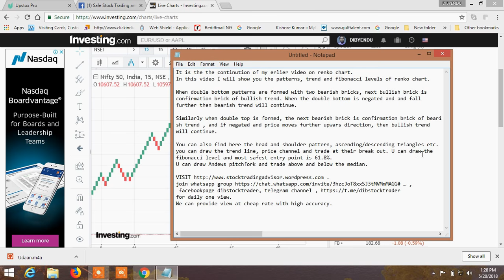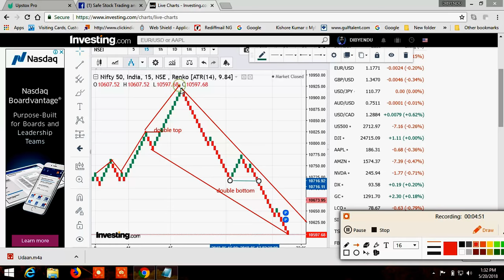RENKO CHART PART II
Stock trading
In this video  I have explained the patterns and trend of renko.